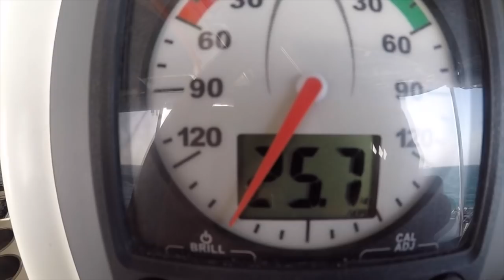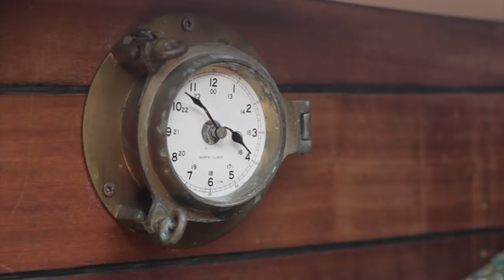Episode 32 - Documentary Cara del Mar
Hi everyone and welcome on our Sailing Trip Family channel.

In this episode, We firstly are introducing you a nice Indian family who they are our friend now. And on the second part we wanted to share with you a documentary about the Sailors living or staying for a long time in San Blas. This documentary is created by two Young Brazilian sailors but they also are good artists. It’s totally home made without any professional support and all the sounds and music you will listen are made by themselves.

- no-copyright-music-ehrling-i-feel-good.mp3
- no-copyright-music-holfix-vlog-time.mp3